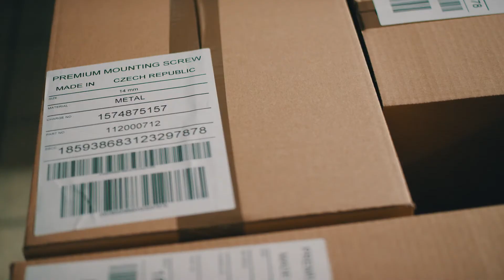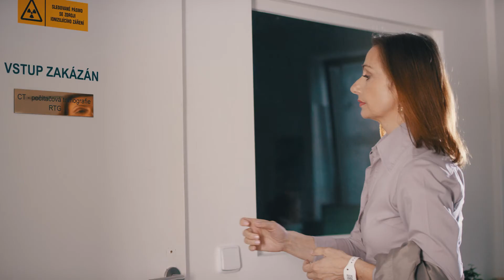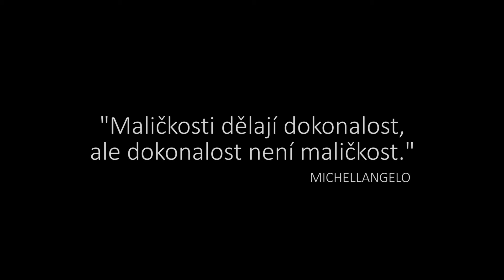EPRIN IMAGE VIDEO 2017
Kdo jsme? Jsme Váš systémový integrátor a patříme mezi lídry v oblasti automatické identifikace. Dodáváme etikety a tiskárny, aplikátory, snímače, terminály, RFID, robotická řešení, WIFI a řízené skladové systémy.